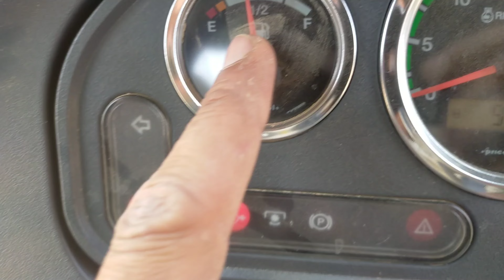deutz fhar agrolux की एक और खास बात किसी की नजर में नहीं आई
deut fhar agrolux की एक और खास बात किसी की नजर में नहीं आई
ट्रैक्टर का हिंदी नाम
भारत में ट्रैक्टर कब आया
भारत में ट्रैक्टर
छोटा ट्रैक्टर
सबसे कम डीजल लेने वाला ट्रैक्टर
ट्रैक्टर की कीमत 2022
monu salemgarh
same tractor
deut fahr tractor
agrolux 50
Monu salemgarh
serso ka tail nikalne ki machine
सरसो का तेल निकालने वाला जुगाड बनाया ट्रैक्टर के पीछे 🚜🚜🚜🚜🚜🚜🚜🚜क्या बात ह
सबसे ज्यादा डीजल खाने वाला ट्रैक्टर
सबसे अच्छा ट्रेक्टर कौन सा है
ट्रैक्टर 1 लीटर में कितना किलोमीटर चलता है
स्वराज ट्रैक्टर 1 घंटे में कितना डीजल खाता है
महिंद्रा ट्रैक्टर का माइलेज
सबसे सस्ता ट्रैक्टर कहां मिलता है
farmingvideos sonalikatractor tractorvideos cometovillage kheti newtractor tractor farmingvideos tracter sechalne wala machine Tel nikalne wala machine सरसो का तेल निकालने की मशीन ट्रैक्टर के प्रयोग से सरसों का तेल निकालने वाली मशीन powertrac 434 tel nikalne wali machine oli डिस्पेंसर मशीन इंडियन विलेजर